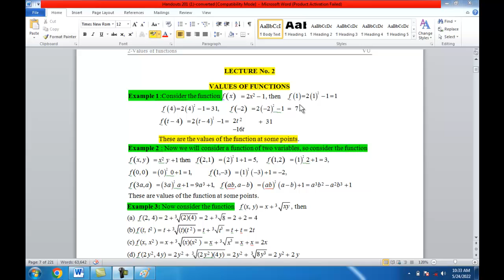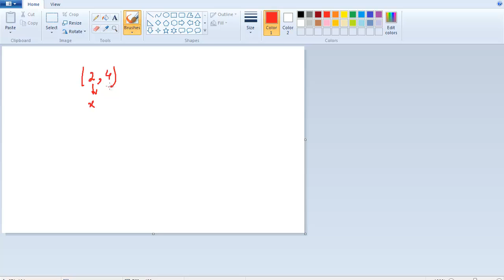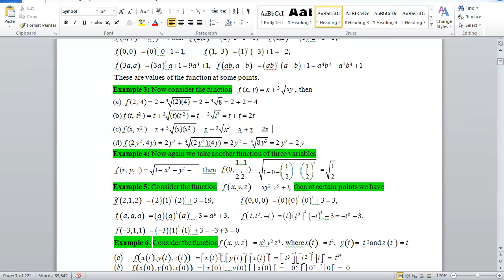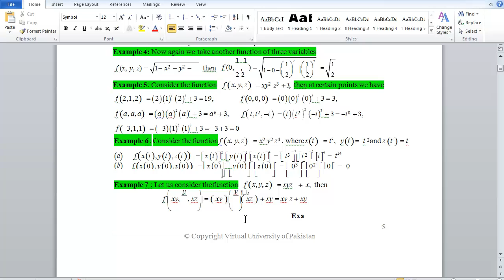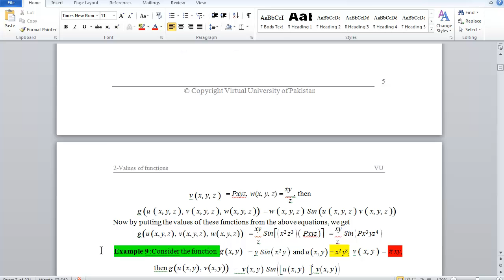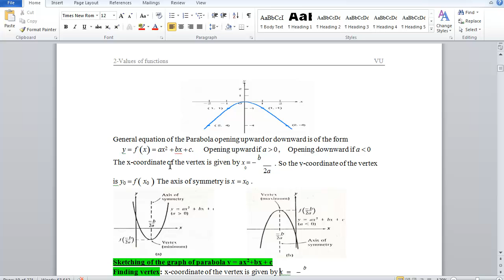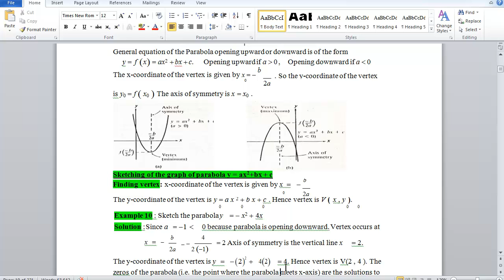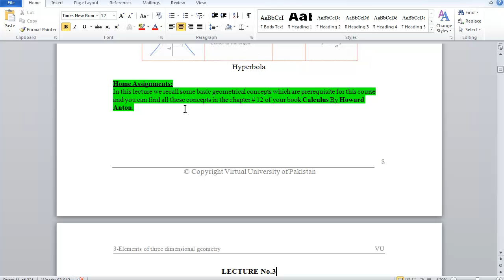Math201/301 Lecture 02 | Mathematics Lec 02 | Virtual University |Short Lectures